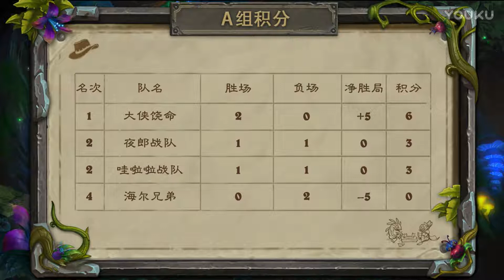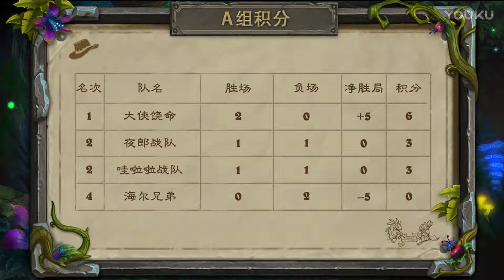4月21日 哇啦啦战队 VS 海尔兄弟 小组赛A组 双人现开赛夏威夷篇 mp4 超清